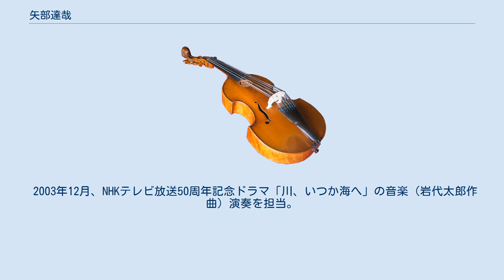矢部達哉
上野学園大学の教員_(音楽)
矢部 達哉（やべ たつや、1968年2月5日 - ）は、日本のヴァイオリニスト。
 東京生まれ。
 5歳より鈴木鎮一才能教育でヴァイオリンを始め、1978年より江藤俊哉に師事。
1989年桐朋学園大学ディプロマコースを修了。
同年、東京国際音楽コンクール室内楽部門優勝、齋藤秀雄賞、アサヒビール賞を受賞し、サイトウ・キネン・オーケストラに初参加。
1990年、22歳で東京都交響楽団のソロ・コンサートマスターに就任する。
 1993年、ジャパン・チェンバー・オーケストラのコンサートマスターに就任。
1995年、第5回出光音楽賞を受賞。
1996年5月、デビューCD「ソット・ヴォーチェ」をリリース。
1996年、村松賞、第1回ホテルオークラ賞を受賞した。
2004年4月、上野学園大学音楽・文化学部の教授に就任。
 ソリストとして、これまでに朝比奈隆、小澤征爾、若杉弘、フルネ、クレー、デプリースト、インバル、ベルティーニなどの指揮者と共演している。
また、リサイタルでは、1999年～2000年にバッハの無伴奏ヴァイオリンのためのソナタとパルティータ全曲演奏会を行った。
ピアニストの横山幸雄、田部京子らと共演を重ね、室内楽においてはムスティスラフ・ロストロポーヴィチ、ヨーヨー・マらと共演、Kitaraホールカルテット（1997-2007）、京都アルティ弦楽四重奏団の一員として活動している。
 1997年、NHK連続テレビ小説「あぐり」のタイトル曲のソロ演奏を担当。
 1999年11月、江守徹が主催する言の葉コンサートシリーズで川端康成生誕100年記念「朗読とヴァイオリン演奏による川端康成の世界」に共演。
 2003年12月、NHKテレビ放送50周年記念ドラマ「川、いつか海へ」の音楽（岩代太郎作曲）演奏を担当。
 2004年、松本孝弘（B'z）が東京都交響楽団と共演したことをきっかけに、松本のCD「House Of Strings」に参加。